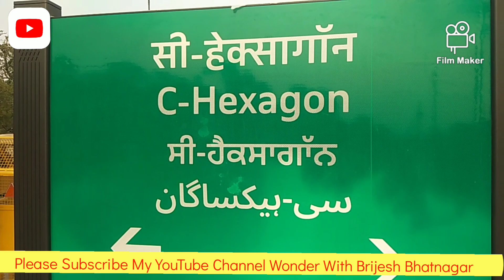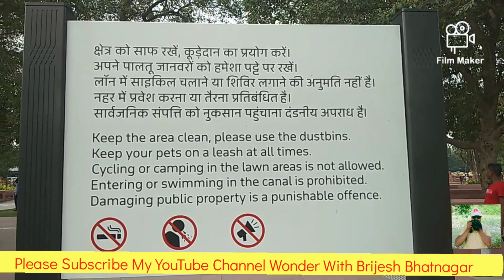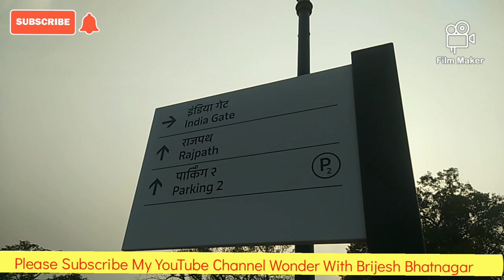Central Vista! Kartavya Path! Central Vista Project! New India Gate! India Gate New Central Vista!